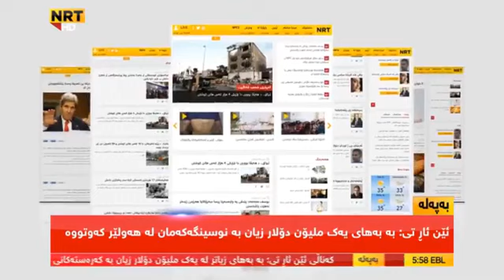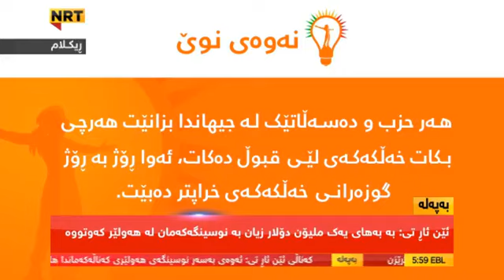Rumali Talan Krdn w Shkandni Pedawestyakani NRT Hawler